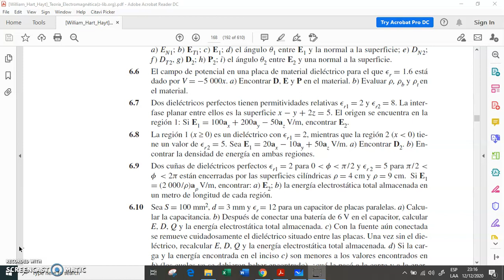Solución del ejercicio 6 7 de Hayt 7 edición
Se explica paso a paso el ejercicio 6.7 del libro de Hayt, 7 edición, teoría del campo electromagnético